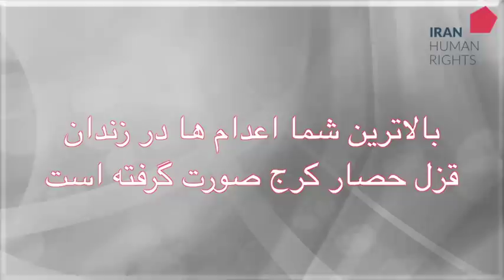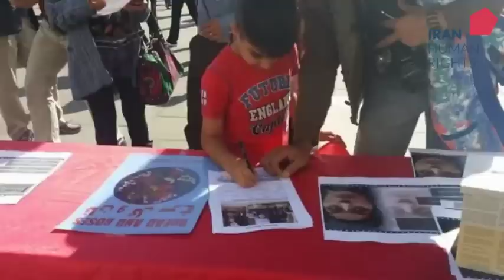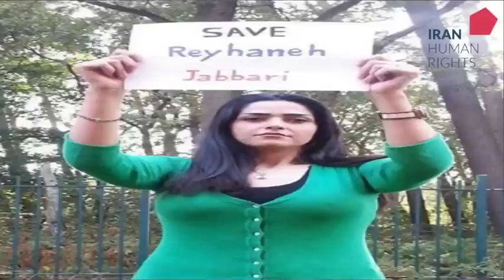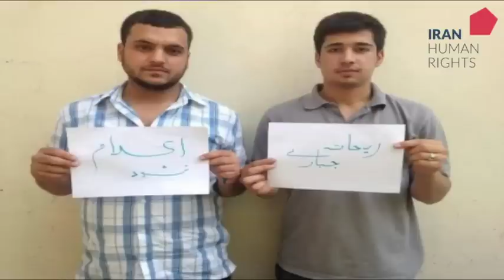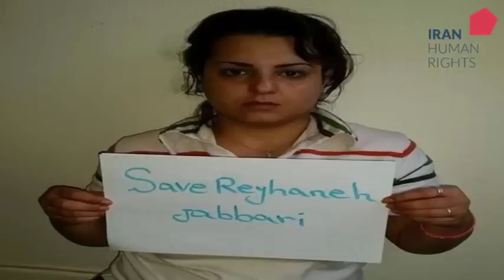اعدام بس است - برنامه دهم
در این برنامه:
اخبار هفته
بخشش ها در هفته ای که گذشت
گفتگو با محمود امیری مقدم (گزارش اعدام ها در ایران در ۶ ماه اول ۲۰۱۵)
نماهنگ هفته : نترس با صدای آلین سرکیسیان
گزارش هقته : ایرانیان در زندان های مالزی و گفتگو با شراره سعیدی